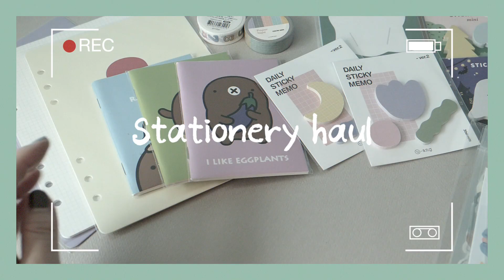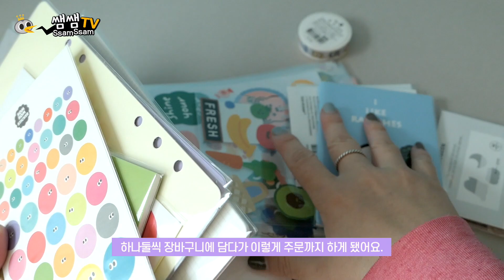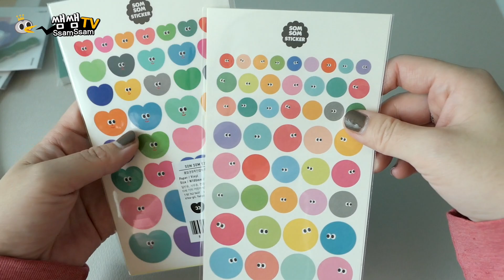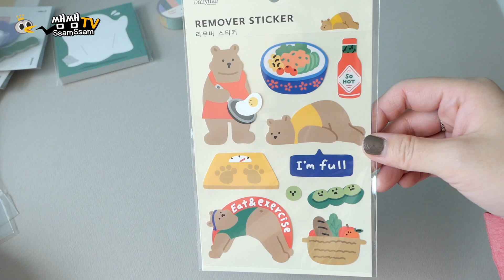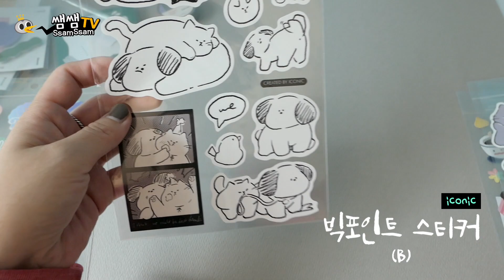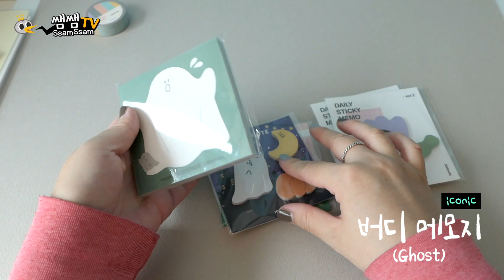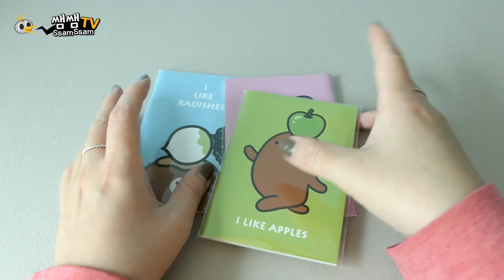텐바이텐 스티커 문구 하울 | 다꾸 초보가 고른 스티커 | 다이어리 꾸미기 Stationary Haul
나도 다꾸러가 될꺼야~

🎶BGM